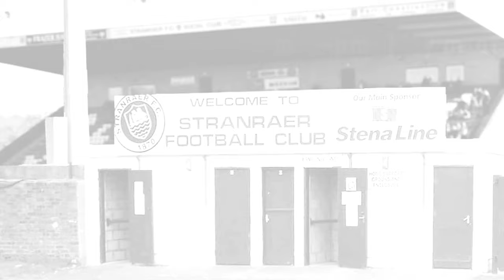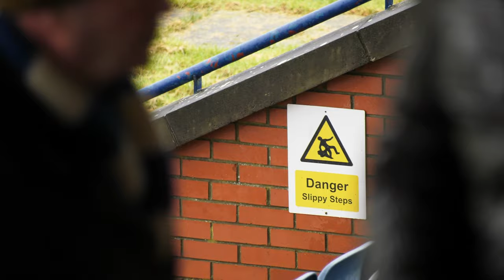Highlights | Stranraer 1-2 The Spartans, 17 February 2024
Ayrton Sonkur scores twice in stoppage time for Spartans as the Blues are undone at a muddy Stair Park.

Commentary by Laurence Nelson and Brian Martin.